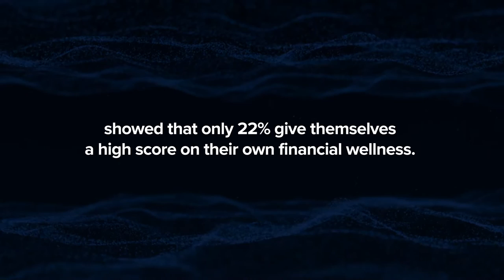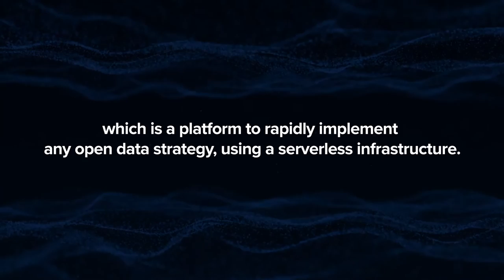GFT USA Open Finance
Do you know what is Open Finance? Or how companies use your data in an "open" world?
Find out the answer to these questions and more with Carlos Kazuo Missao, our Head of Innovation Solutions at GFT USA, LatAm and Brazil.